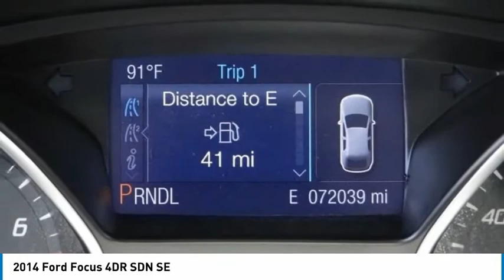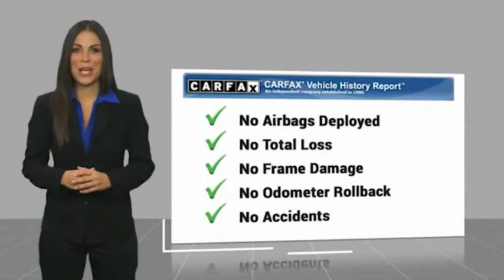2014 Ford Focus ORANGE TUSTIN PLACENTIA FULLERTON ORANGE COUNTY 00P15070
2014 Ford Focus 4DR SDN SE

Villa Ford
2550 N. Tustin St.

VILLA FORD PROUDLY SERVICING ORANGE, TUSTIN, PLACENTIA, FULLERTON, ORANGE COUNTY, & SURROUNDING SOUTHERN CALIFORNIA LOCATIONS. THIS GRAY 2014 Ford FOCUS IS EQUIPPED WITH A 2.0L 4-Cylinder DGI DOHC, AUTOMATIC TRANSMISSION, AND RECEIVES AN ESTIMATED 26 City/36 Hwy MPG. CONTACT VILLA FORD AT TO SCHEDULE A TEST DRIVE AND TAKE THIS 2014 Ford FOCUS HOME TODAY, OR VISIT OUR SHOWROOM CONVENIENTLY LOCATED AT 2550 N. TUSTIN ST. ORANGE, CA 92865. STOCK #: 00P15070 | 2014 Ford Focus 4dr Sdn SE ALLOY WHEELS TRACTION CONTROL AIR CONDITIONING 2014 Ford FOCUS 4DR SDN SE Recent Arrival! SE 2014 Focus Ford FWD - Only $500 Down (OAC) 6-Speed Automatic with Powershift Sterling Gray Metallic 2.0L 4-Cylinder DGI DOHC 4D Sedan Awards: * 2014 IIHS Top Safety Pick * 2014 KBB.com Brand Image Awards Reviews: * * Available as sedan or hatchback * Choice of conventional gasoline engine or all-electric model * Nimble driving manners * Good fuel efficiency Source: KBB.com * Nimble handling; refined and quiet ride; strong engine; stylish and well-made interior; abundant list of upscale and high-tech options. Source: Edmunds * Driving the 2014 Ford Focus is incredibly fun and enjoyable. It has a dynamic design, addictive driving experience, and an interior that immerses you into something that is definitely more than just a car. The Focus comes in 7 models to pick from: the Base S Sedan, SE Sedan, SE Hatch, Titanium Sedan, ST, Titanium Hatch, and Electric. New for 2014, there's a Sport Appearance Package for the SE, which has sport cloth seats, a leather-wrapped steering wheel and shift knob, and an available rear spoiler. Every drop of fuel is effectively used in the Focus with its 2.0L engine. Twin independent variable camshaft timing adds extra precision, contributing to fuel efficiency or power output. The electric power-assisted steering contributes to fuel efficiency as well. Plus, Active Grille Shutters help Focus make itself even more aerodynamic and fuel-efficient. This all helps Focus SE with the SFE Package achieve up to 40 MPG HWY, which equals less stops at the pump. For entertainment, there's SYNC with MyFord Touch, standard on Titanium and Electric trims, and optional on SE and ST. On select models, luxury comes in the form of leather-trimmed seats, dual-zone electronic automatic temperature control, ambient lighting, and 2 Interior Style Packages that feature two-tone leather-trimmed seats, matching door-trim inserts, coordinated steering wheel trim and more. The new Focus ST is geared to get you to STOCK #: 00P15070 | VIN: 1FADP3F27EL453356 | 2014 Ford Focus 4dr Sdn SE ALLOY WHEELS TRACTION CONTROL AIR CONDITIONING Villa Ford